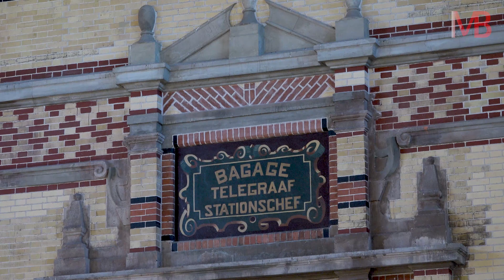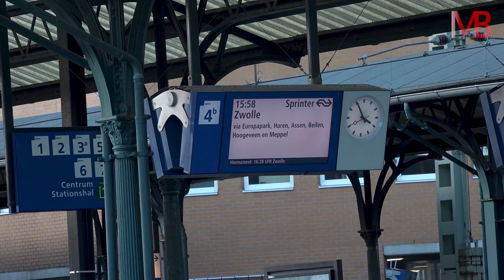Station Groningen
sfeer beelden station Groningen